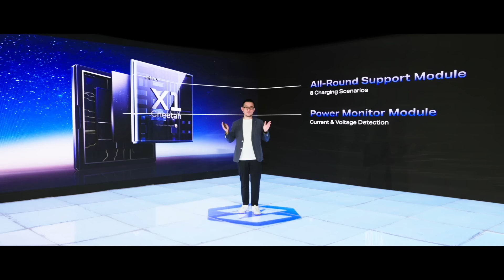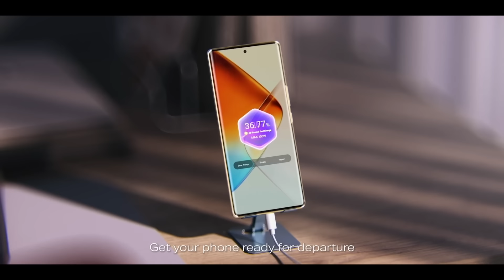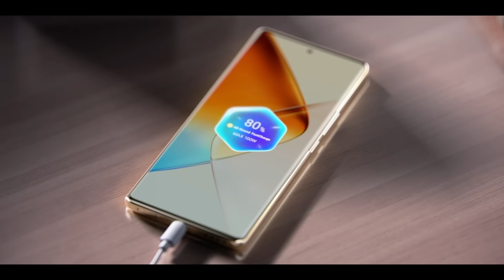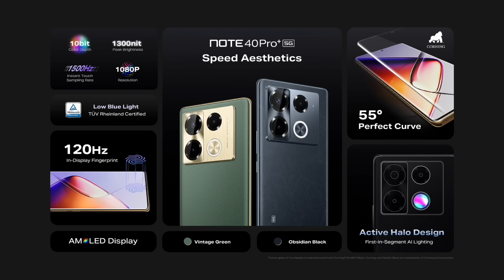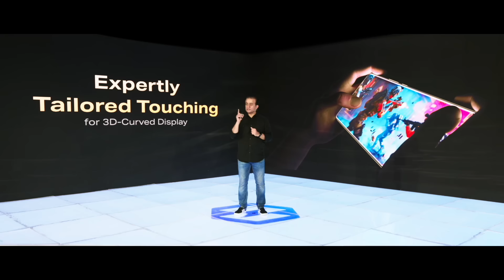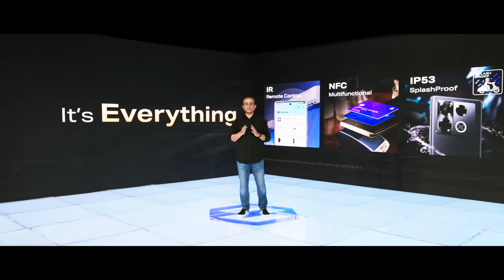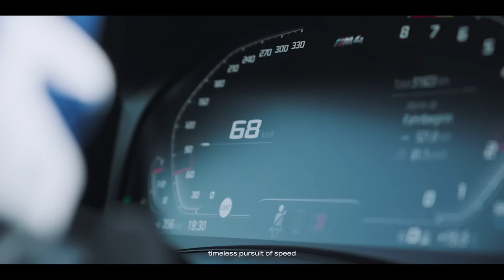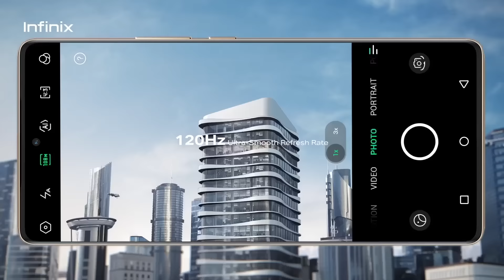Infinix NOTE 40 SERIES Global Launch | Highlights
️We're changing the smartphone game once again with the all-new Infinix NOTE 40 SERIES.